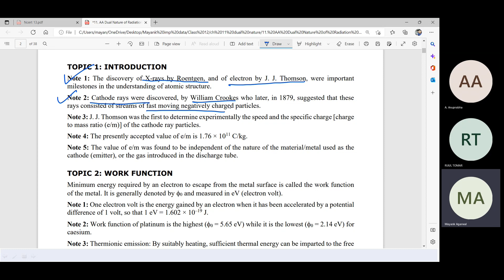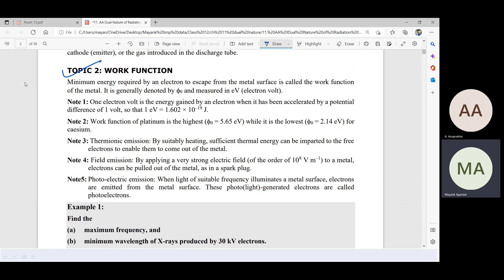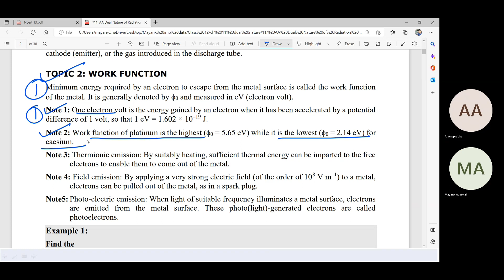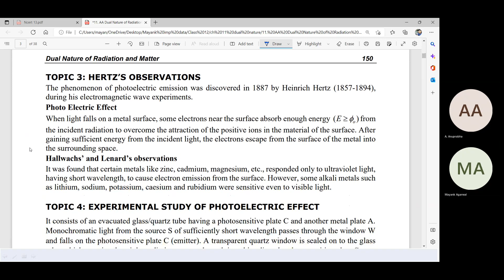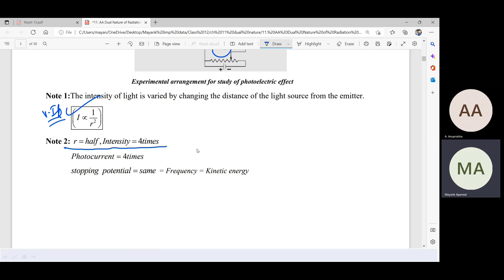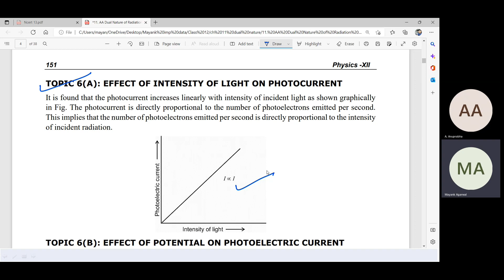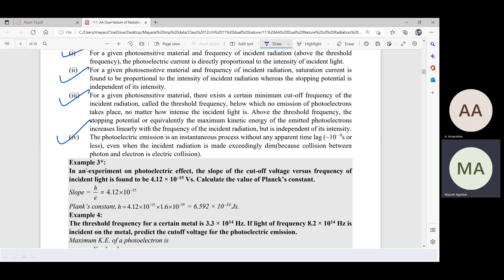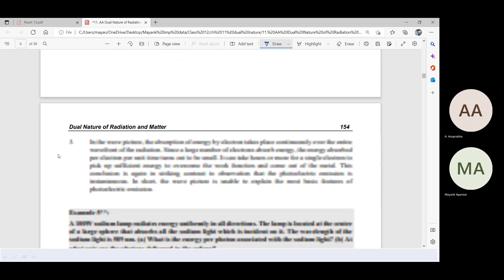Class 1 Photoelectric effect, Laws, Graph, Definition